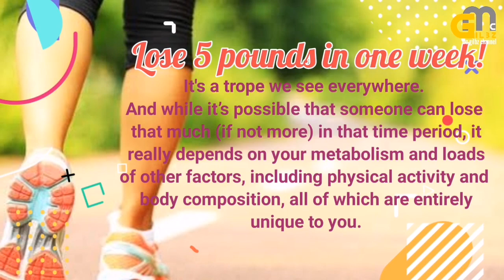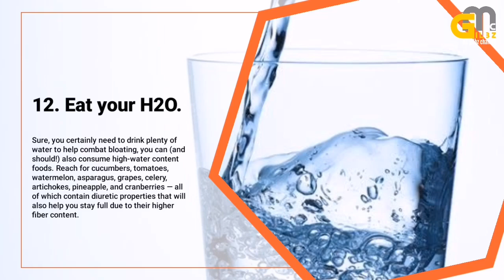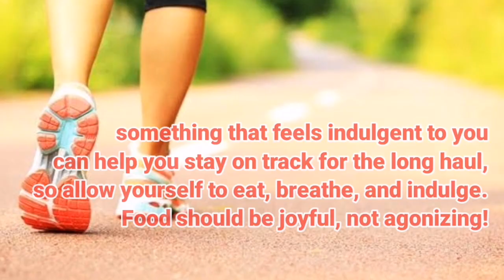How to Lose Weight Faster, But Safely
15 science-based nutrition strategies to jump-start your slim down.